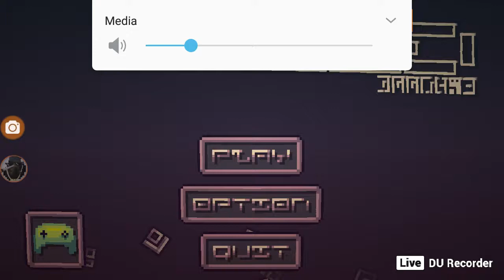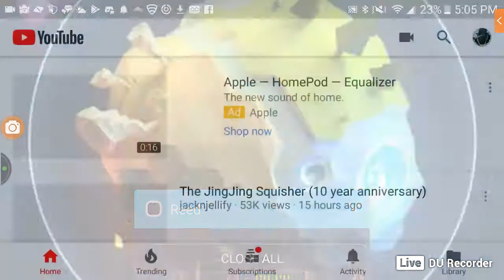Practicing my Reed Speedrun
Yup